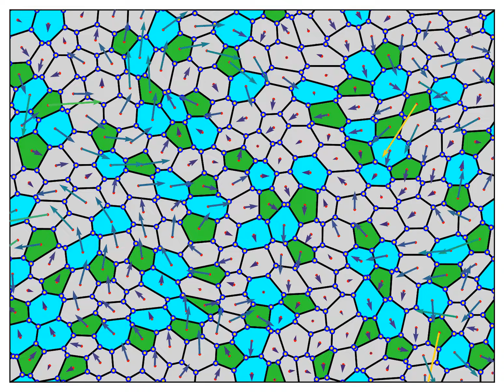Animation of Active Vertex Model of confluent cell monolayer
This is the time-lapse video of the Active Vertex Model (AVM). The arrows denote the direction of the velocity of the cells. The cells are colour-coded according to their number of sides.
Cite as: Souvik Sadhukhan, Physics Through Computation
Copyright: Souvik Sadhukhan, Physics Through Computation
I will soon upload a new video on Fitting.